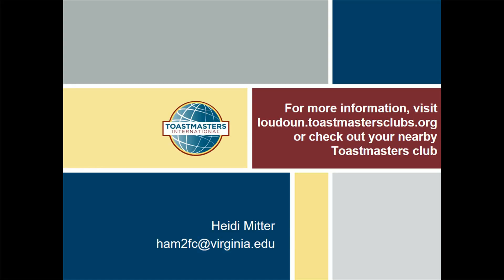"Organize your Speech" - a Public Speaking Presentation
An educational presentation from Loudoun Toastmasters club's online SpeechCraft-in-a-box materials. For more information on SpeechCraft-in-a-box, contact the Loudoun Club Thanks for the music graciously provided by mobygratis.com.